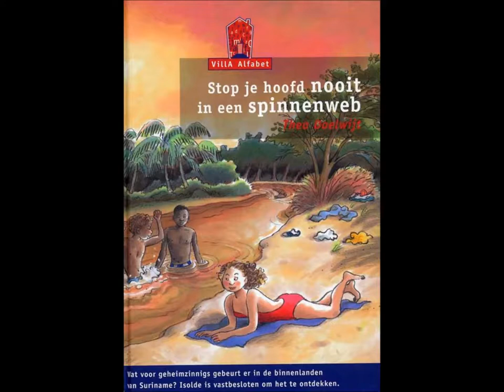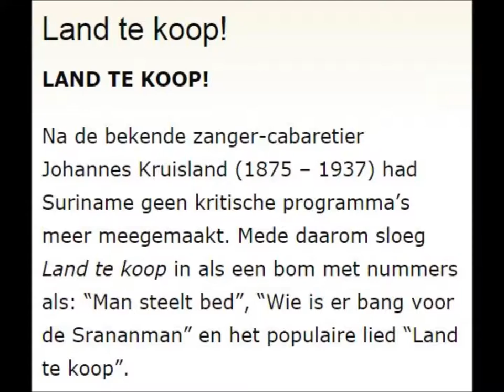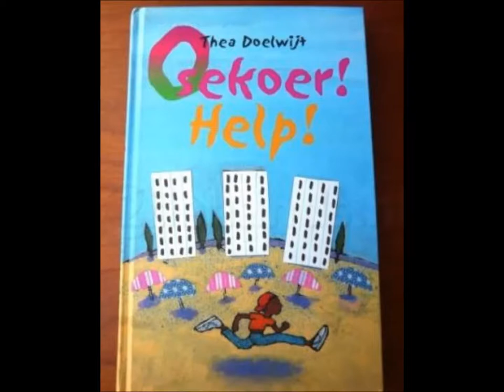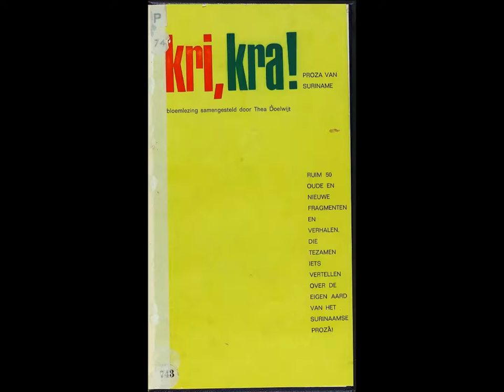SKT classic met Rappa & Thea Doelwijt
In deze aflevering van Skrifimantaki (24 april 2006) spreekt de onze enige echte Rappa de Legendarische Thea Doelwijt. Een Skrifimantaki Klassieker. Enjoy :)